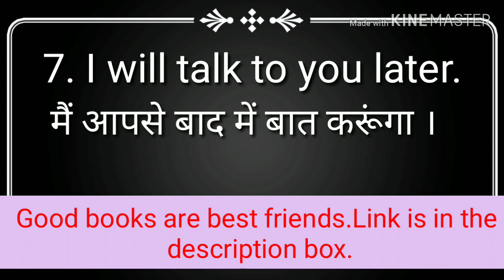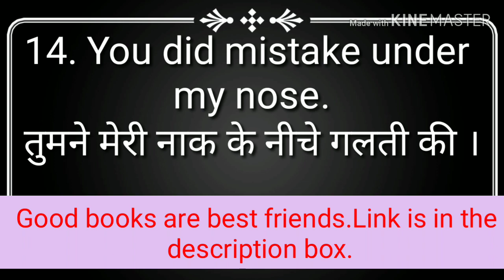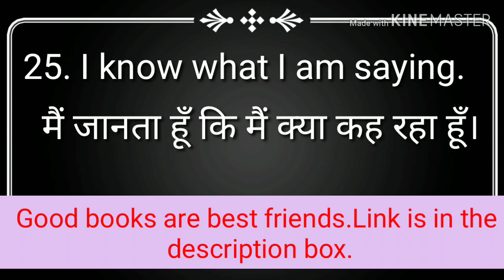Basic English Conversation || Daily Use English Sentences || Spoken English || 2019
Hello Friends,
In this video lesson we will learn 25 basic phrases that we use everyday. To learn these phrases you should read each phrase
two or three times.To speak confidently, practice with a partner.

1. ATTITUDE IS EVERYTHING CHANGE YOUR ATTITUDE. CHANGE YOUR LIFE!

2. WHO WILL CRY WHEN YOU DIE?